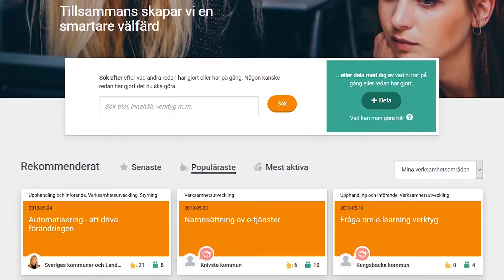Ann-Charlotte Järnström om deladigitalt.se